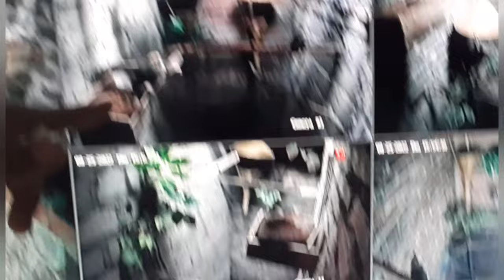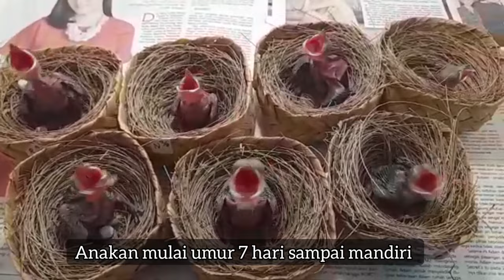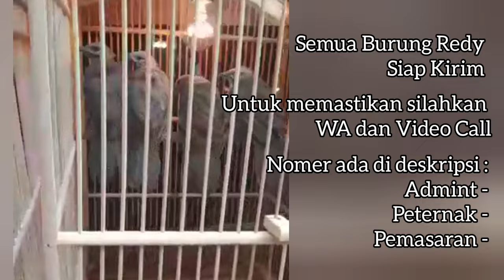Ternak Cucak Rowo 2022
Mohon Dukung Channel Cakra Nuswantara

Untuk kenyamanan Narasumber Kami; mohon teman-teman yang serius silahkan telepon.
Contak admin :
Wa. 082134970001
📊 Stok insyaAllah selalu ada
🎁 Pengiriman Jalur 🚅 | 🚎 | 🛩

Burung ini di jual dari mulai :
Umur 1 minggu / 7 hari
Umur 14 hari
Umur 25 hari
Umur 30 hari
Burung mandiri notol pisang 30 hari
Burung mandiri Pur kering 2 bulan

WA
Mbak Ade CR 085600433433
Youtube Cakra Nuswantara

Penjodohan sejak dini / melayani pembelian ecer, pasangan dan Grosir.
- Pasangan cek Trawangan Manual dari Ahlinya
- Pasangan hasil TES DNA (Jantan Betina)
- Pasangan 1 tetasan